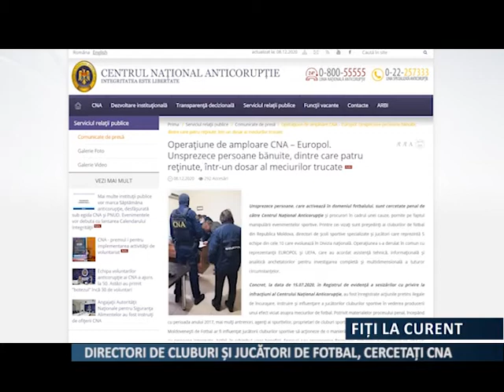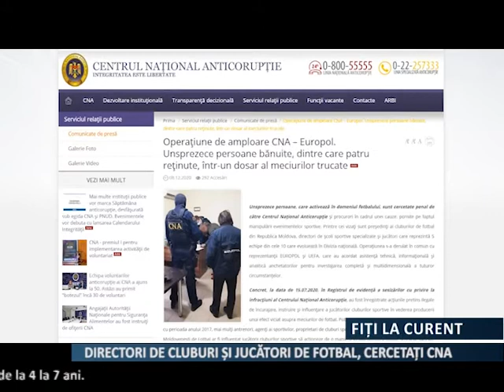PATRONI DE CLUBUBRI SPORTIVE, CERCETAȚI DE CNA